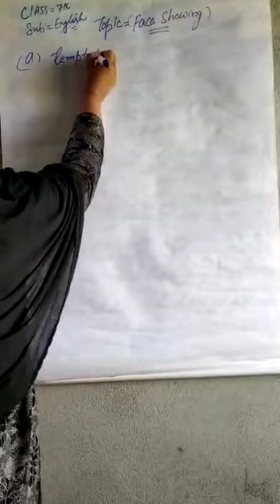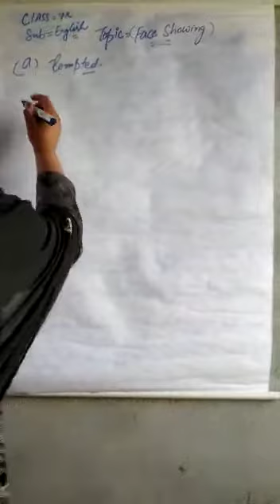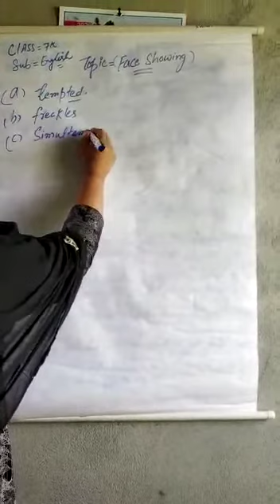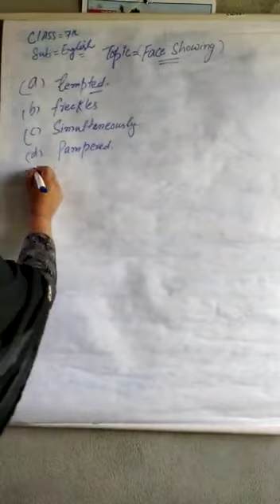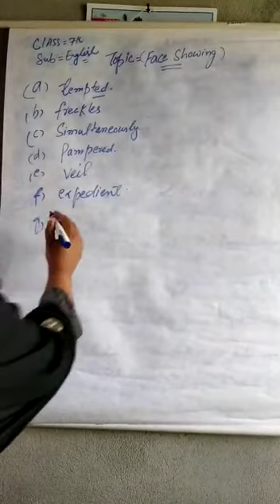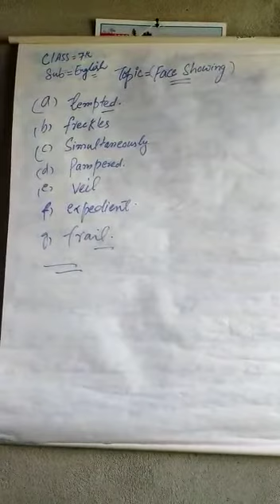Gen. English 7th Story ( Face Showing ) Part 6